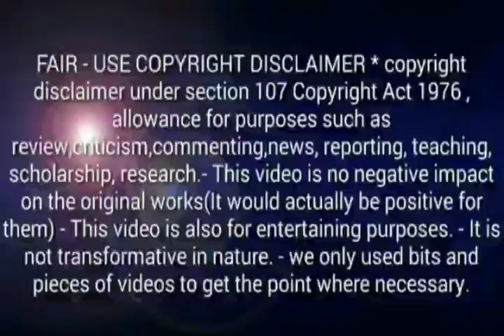தினமும் 200 ரூபாய் சம்பாதிக்கலாம் | without investment money earning app tamil | Twins updates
Follow on

Mingo Wallpaper

Watch Wallpaper Daily And Earn Real Cash as Reward

Download app and Get 25 Coins Instant

content.

where necessary.